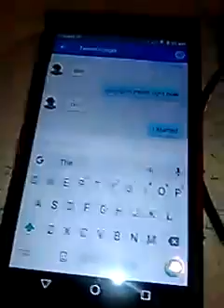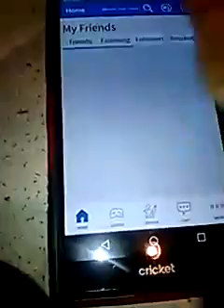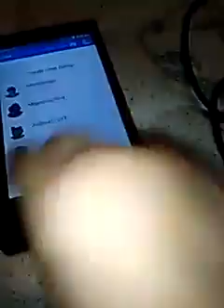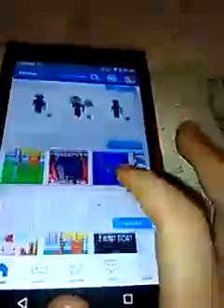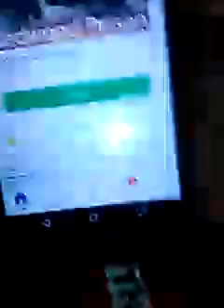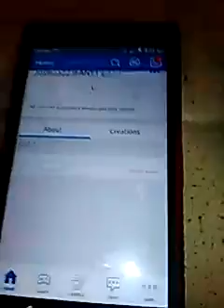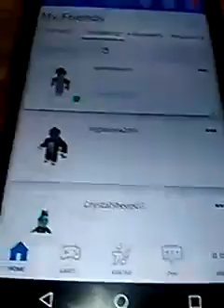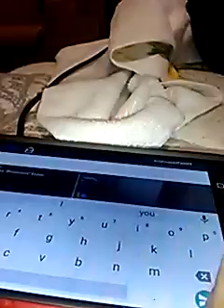Red wood prison with my friend team group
Re wood prison with my friend